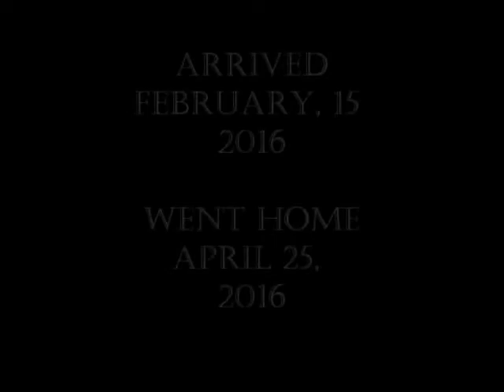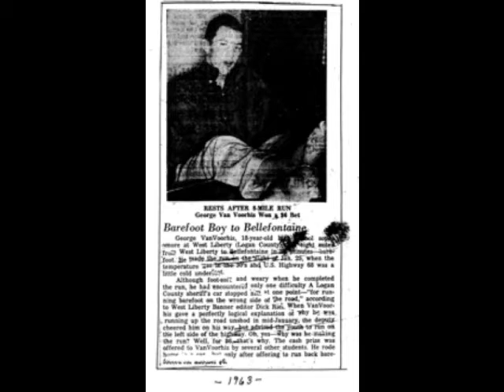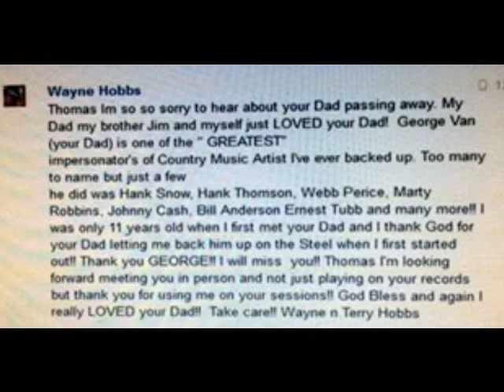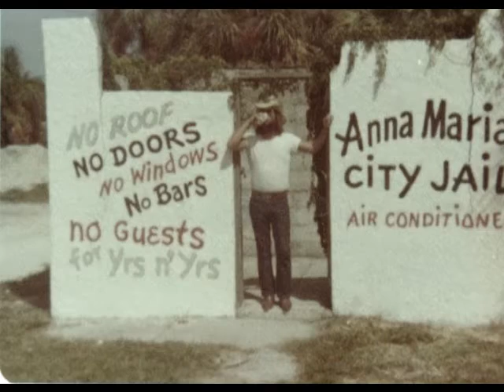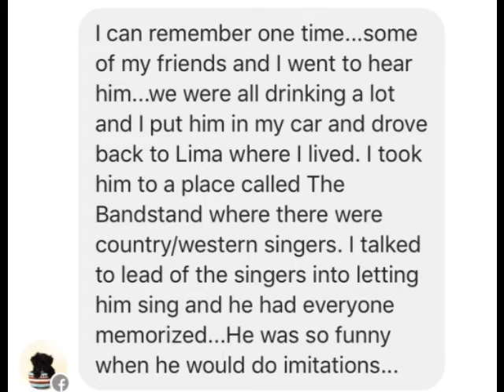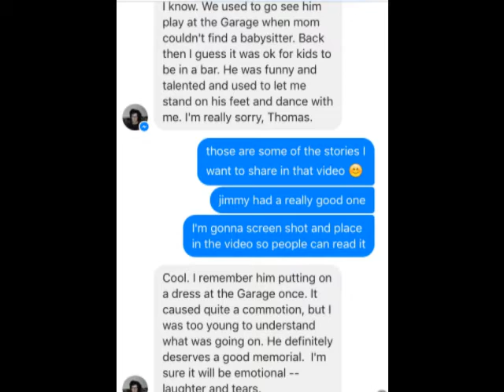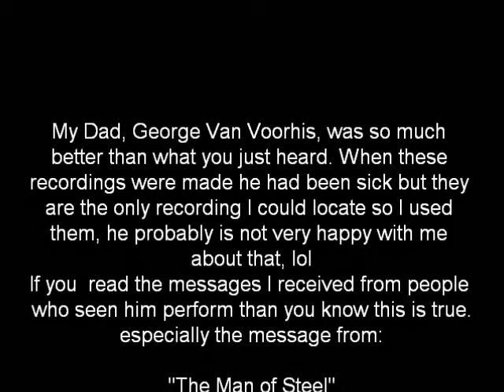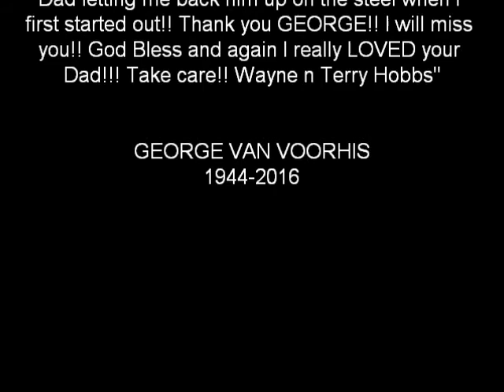George Van Voorhis February 15, 1944 to April 25, 2016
My Dad, George Van Voorhis, was so much
better than what you are about to hear. When these
recordings were made he had been sick but they
are the only recordings I could locate so I used
them, he probably is not very happy with me
about that, lol